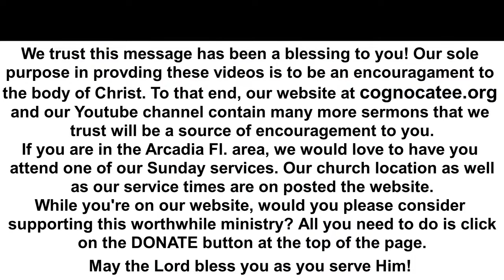Let Down Your Net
Lead Pastor Lonnie Walker from the Nocatee Church of God in Arcadia Fl.

Taking his message from Luke 5:1-11, Pastor Lonnie tells us that we must obey the Lord and do whatever it takes in order to win one more soul. We cannot serve God halfway. We are either all in or we are not in at all!